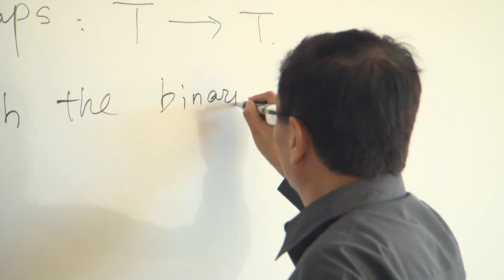Mathematician Yitang Zhang, 2014 MacArthur Fellow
Yitang Zhang is a mathematician tackling truly hard questions in number theory leading to the first finite bound on a gap between prime numbers and the best possible qualitative approximation of the twin prime conjecture.

The Fellowship is a $625,000, no-strings-attached grant for individuals who have shown exceptional creativity in their work and the promise to do more.